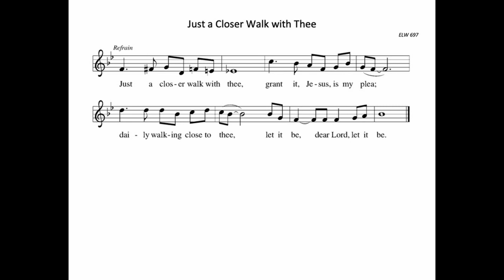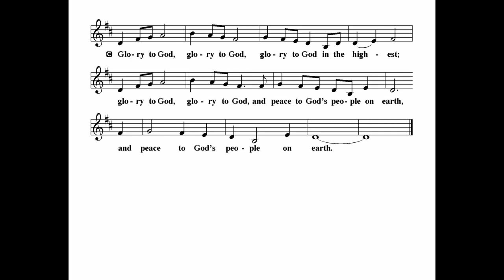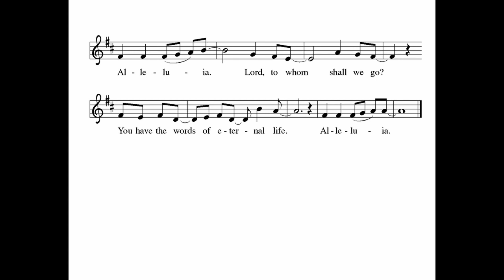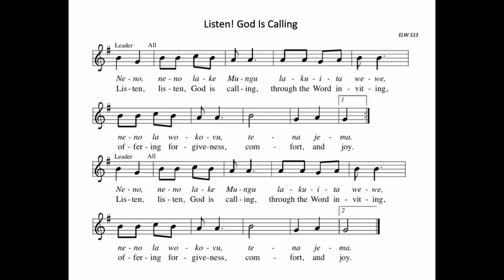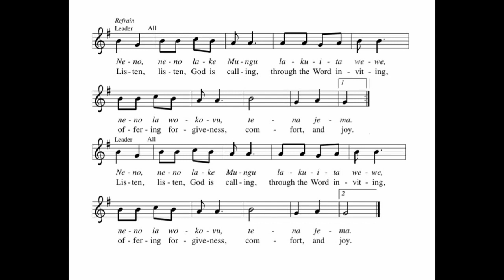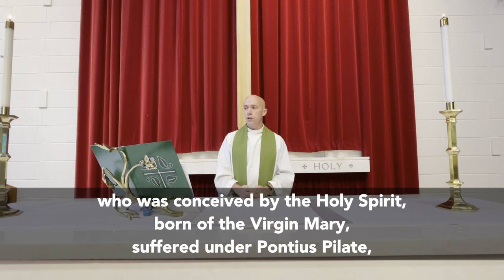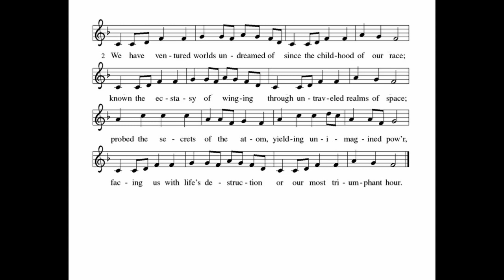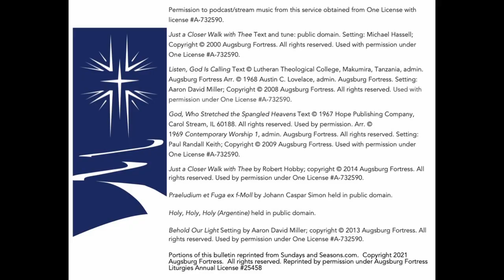The Seventh Sunday after Pentecost 7/11/2021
A bulletin for this worship service is available for download from our